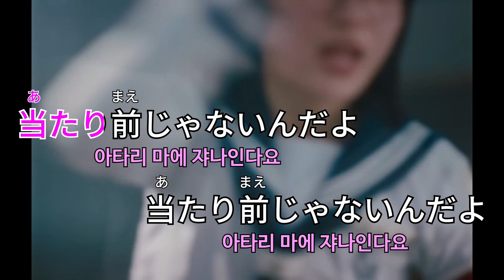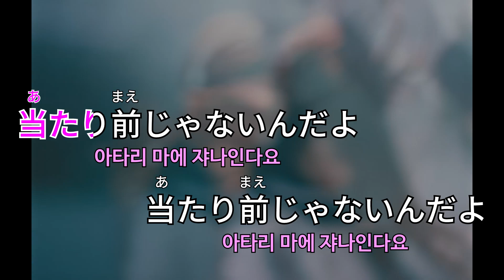新しい学校のリーダーズ - じゃないんだよ (새로운 학교의 리더즈 - 그게 아니야) [Kara-U] 노래방 カラオケ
新しい学校のリーダーズ – じゃないんだよ (새로운 학교의 리더즈 - 그게 아니야)